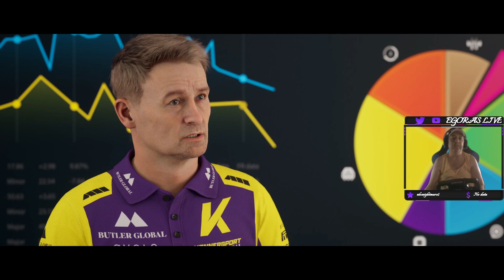✅F1 23 Braking Point 2 Gameplay Cap 13-14 Modo Historia🥵🏎️🏎️